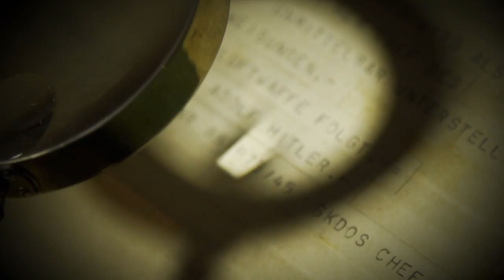Poslední dny v Hitlerově bunkru (21.6.2023 ve 22:00 na CS MYSTERY)